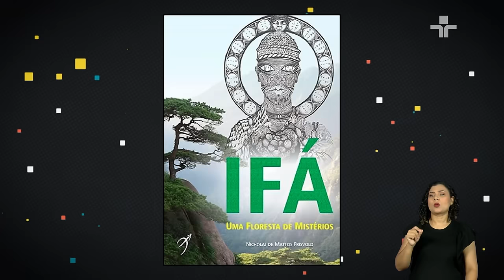Persona | FABIO ASSUNÇÃO | 17/03/2024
Fabio Assunção é o convidado da primeira edição inédita da nova temporada do Persona com os apresentadores Chris Maksud e Atilio Bari. Durante o programa, o artista relembra momentos importantes de sua carreira, como se apaixonou pelo teatro, sua experiência ao migrar do teatro à televisão, sua relação com produções de comédia e muito mais.

Indicado ao Emmy Internacional, em 2009, um dos atores mais respeitados da televisão e do teatro brasileiro, Fabio Assunção conta sobre como foi o início de sua carreira na televisão. Fabio também comentou sua preferência pelo ambiente teatral. “Eu acho que no teatro eu sou mais dono do tempo, sabe? Eu gosto de chegar duas horas antes, sentar no palco e olhar a plateia vazia” relata o ator.

Durante a entrevista, o Persona ainda traz homenagens e depoimentos de personalidades que trabalharam e conviveram com Fabio Assunção, como Marco Ricca, Cacá Amaral, Paulo Halm, Zezé Bueno, Diaulas Ullysses e outros.